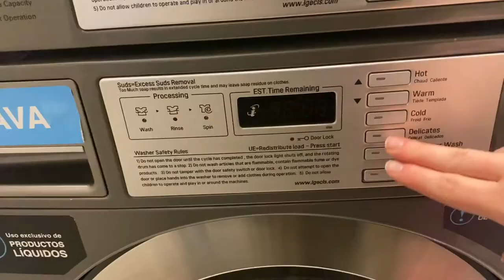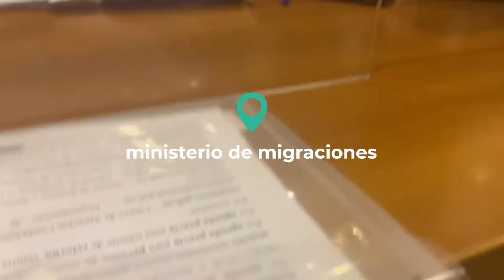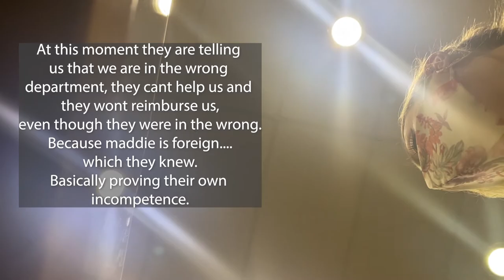DAY IN THE LIFE Expats in Uruguay, Government oficies and a day in the city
Let's just say these last few weeks have been a ... challenge.